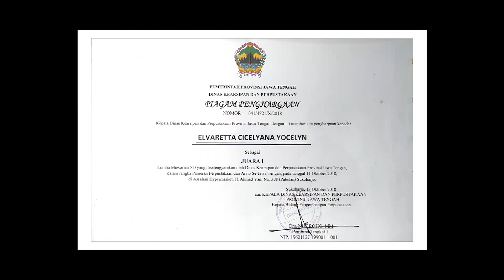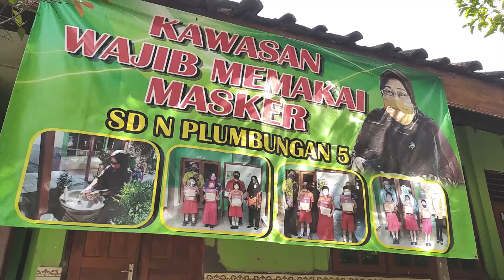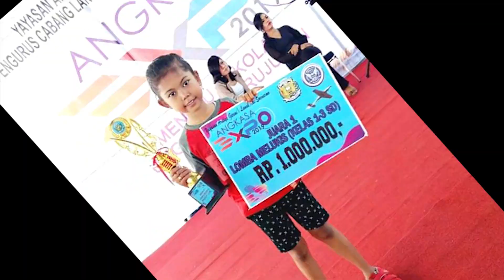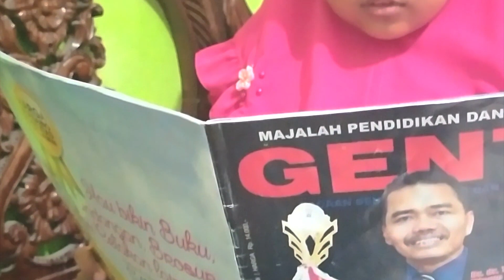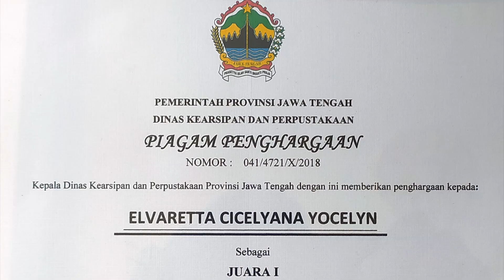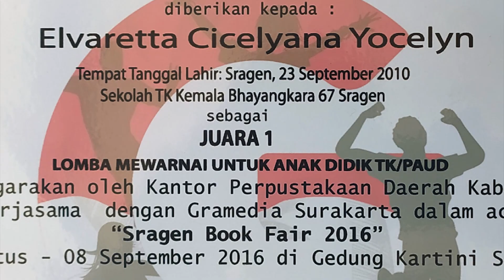Celyn Raih 800 Piala (Catatan Seorang Guru)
Meskipun masih kecil, tetapi sudah menorehkan prestasi luar biasa. Celyn, sejak TK hingga Kelas IV SD sudah hampir 800-an kejuaraan berhasil ia raih. Prestasi lahir dari anak yang mempunyai semangat juang tinggi dan tak kenal putus asa.